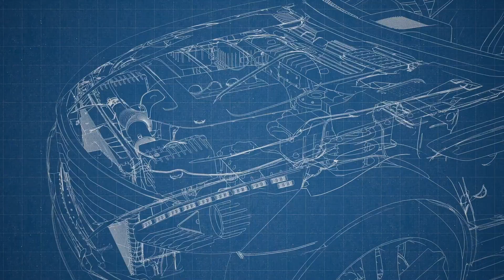How to Replace Cabin Air Filter 2018 Dodge Charger | AQ1209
The model shown in this video is a 2018 Dodge Charger, but installation is similar on the other models.

AQ1209 Buyer's Guide
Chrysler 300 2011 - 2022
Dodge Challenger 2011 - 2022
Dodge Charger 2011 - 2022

Timestamps:
00:20 Filter location
00:42 Remove old filter
00:48 Install new filter